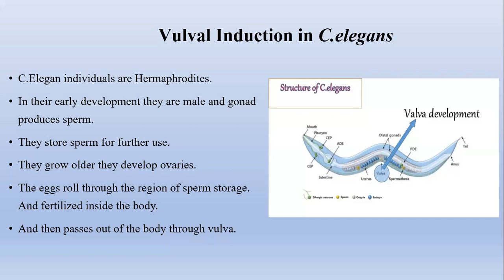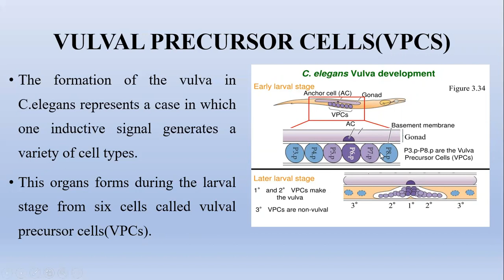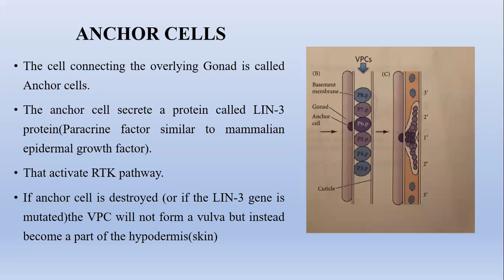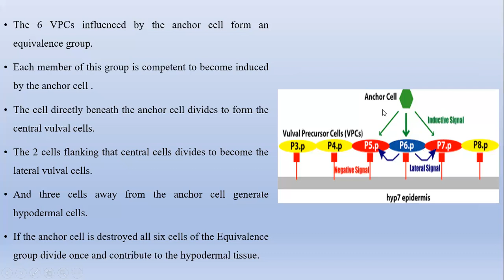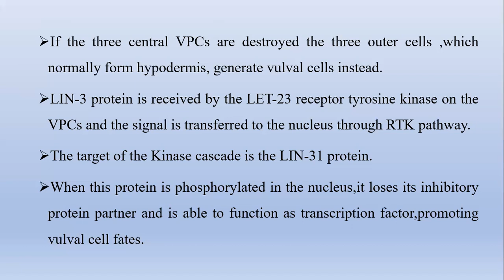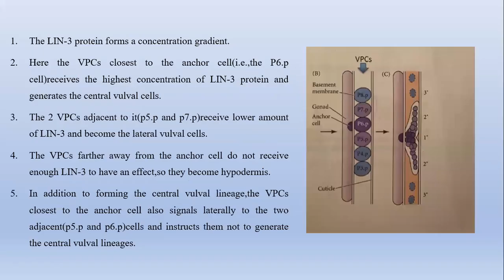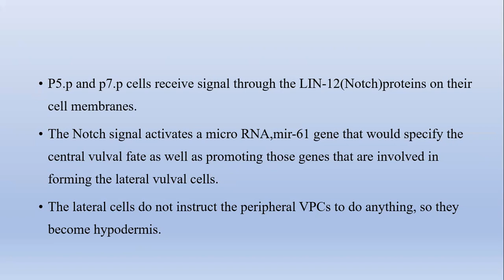Vulva formation in Caenorhabditis elegans.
III  SEMESTER MSC ZOOLOGY
DEVELOPMENTAL BIOLOGY